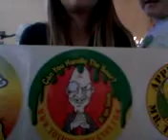Toxic waste /drink making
Cj vuaghn